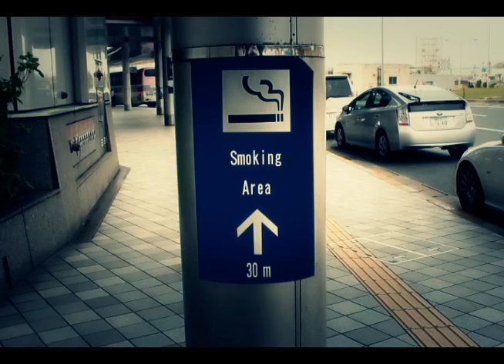DANPA13 guidance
Kyushu University DANPA 2013 guidance
director/cameraman/editor : Katsuki Muragishi
cast : DANPA13 , plan-o-blast , Mew , rintaro
camera : canon EOS 60D EFS 18-55mm IMAGE STABILIZER MACRO 0.25m/0.8ft